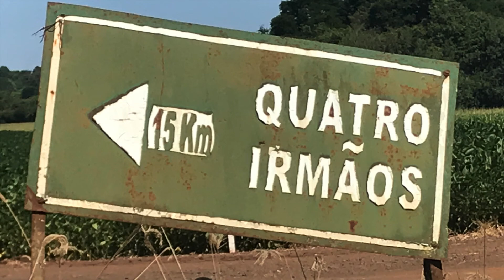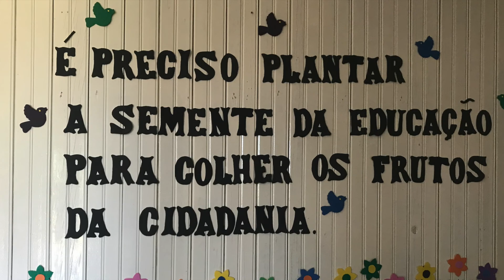QUATRO IRMÃOS RS